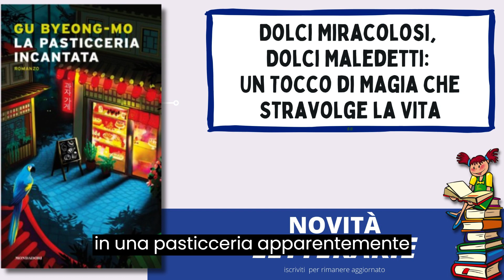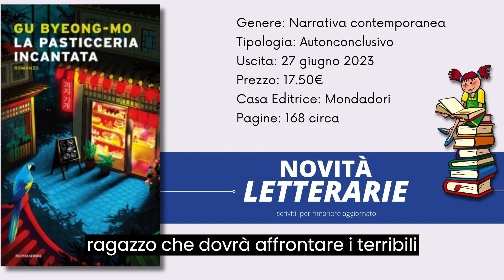Libro fiaba dark per adulti, La pasticceria incantata di Gu Byeong-mo, dolci che cambiano il destino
un romanzo sulla storia di un conte riluttante che ha seguito la donna che ama fino in Albania, dove ha dovuto sposarla secondo un rito locale. Tuttavia, è un noto libertino e si chiede se sarà mai in grado di essere un buon marito. Inoltre, la sua reputazione e i segreti scandalosi della sua famiglia aristocratica minacciano di distruggere la sua felicità appena ritrovata.

Una combinazione di romanticismo, intrighi e messaggi di felicità in mezzo a ostacoli imprevisti.